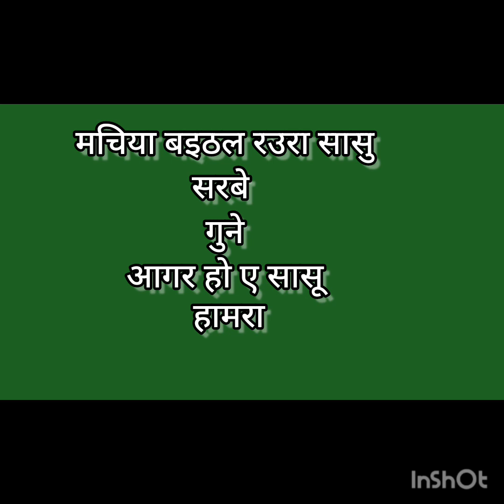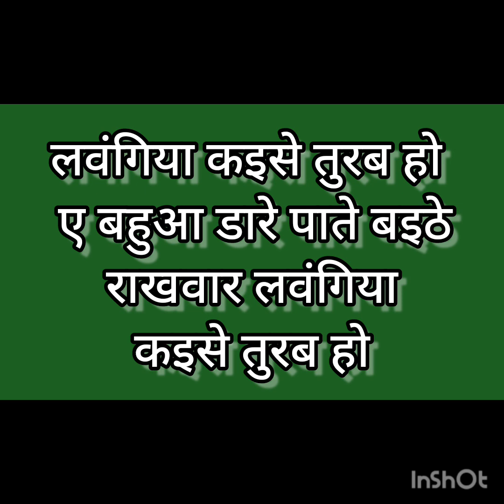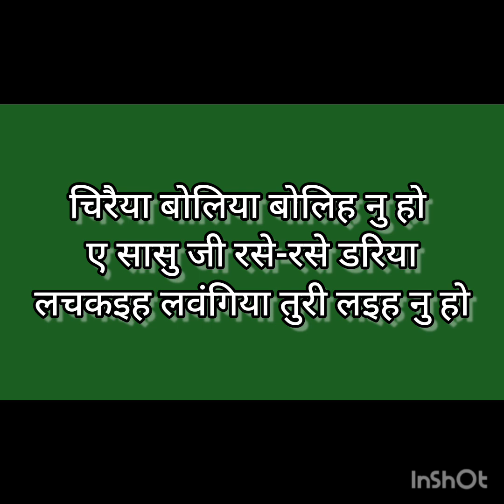आधीराती फुलेला लवंगिया🌹 बहुत धमाकेदार सोहर गीत#officialshivdip ❤️